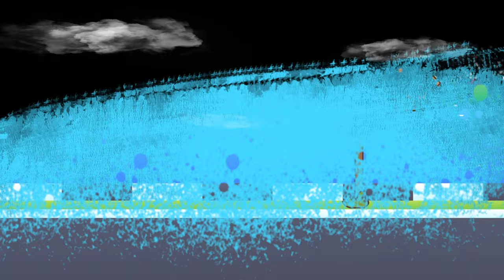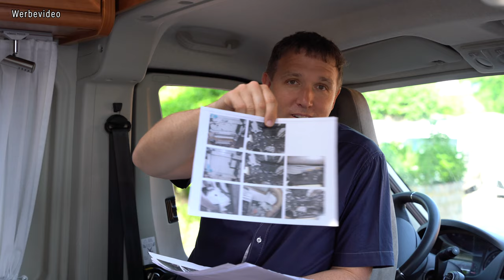❤️ Junger Gebrauchter oder doch lieber neu? Globecar Globescout / Pössl 2Win Plus TOGO REISEMOBILE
In diesem Video zeigen wir Euch einen gebrauchten Globecar Globescout Plus aus dem Jahre 2018. Wie gut ist der Zustand nach knapp 3 Jahren noch?

Lohnt sich der Kauf eines gebrauchten Kastenwagens oder solltet Ihr lieber einen neuen Kastenwagen kaufen? In dieser Roomtour eines gebrauchten Globecar zeigen wir Euch, worauf Ihr achten solltet, wenn Ihr Euch ein gebrauchtes Reisemobil kaufen wollt.

Der Globecar Globescout Plus ist das SChwestermodell vom Pössl 2Win PLus und damit ein Kastenwagen mit einem sehr attraktiven Preis-Leistungs-Verhältnis.

Dieses Angebot habe ich bei 𝗺𝗼𝗯𝗶𝗹𝗲.𝗱𝗲 gefunden:

Globecar Globescout
Erstzulassung: 11/2018 Kilometerstand: 59.000 km Kraftstoffart: Diesel Leistung: 120 kW (163 PS)
Preis: 47.900 €

In diesem Fahrzeug haben die Kunden viele Optionen montiert, z.B. eine Trocken-Trenn-Toilette von Biotoi. Wie funktioniert eine Trocken Trenn Toilette? Was sind die Vorteile der Trenntoilette? Was kostet eine Trocken Trenn Toilette von BioToi? All diese Fragen klären wir in diesem Video.

Wir zeigen Euch, welche Änderungen die Vorbesitzer noch vorgenommen haben. In diesem Wagen ist z.B. eine Luftfeder von Goldschmitt und ein Gastank montiert.

Was für ein Gastank kann man im Kastenwagen montieren? WElche Vorteile bringt eine Zusat-Luftfeder von Goldschmitt an der Hinterachse? Lohnt es sich, an der Vorderachse von Citroen Jumper / Fiat Ducato eine Zusatz-SChraubenfeder zu montieren? Auch diese Fragen besprechen wir in diesem Video.
Was sind die besten Kastenwagen, um sie gebraucht zu kaufen? Bestimmt ist es immer eine gute Idee, einen gebrauchten Pössl zu kaufen, da Pössl immer sehr attraktive im Preis/Leistungs-Verhältnis ist.

Warum sind gebrauchte Kastenwagen so teuer? Vor allem, weil die Marktlage sehr angespannt ist und nicht viele Fahrzeuge zur Verfügung stehen

00:00 Globecar Globescout Plus
00:30 Intro
01:40 Zusammenfassung
02:30 Citroen Jumper
09:50 Gastank
11:40 Reifenprofiltiefe messen
15:20 Innenraum von Globescout Plus
16:49 Die Rechnungen
20:30 Die Küche
23:45 Die Nasszelle
26:50 Das Querbett
28:00 Wie siht das Cockpit von Citroen Jumper 2018 aus?

🌴🌴Ihr interessiert euch für weitere  Videos von Togo Reisemobile?🌴🌴